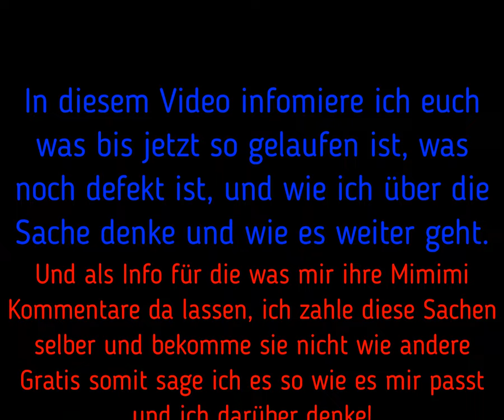Comgrow T500 Teil 2 Das Grauen geht weiter, was noch passierte ...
Wenn Dir mein Content gefällt und Du mich unterstützen möchtest findest Du unten diverse Möglichkeiten.
Bin um jede Hilfe dankbar, auch Likes Abos und Kommentare helfen mir.

Wenn Du Patreon werden möchtest von mir oder mich einfach sonst unterstützen möchtest das ich weiter sollche Videos machen kann, findest Du hier meine Daten für Patreon und PayPal me (Freue mich auf jede Hilfe):

So kann ich Unabhängig und kann komplett  ehrliche Videos weiter machen ohne beeinflusst zu werden.

oder